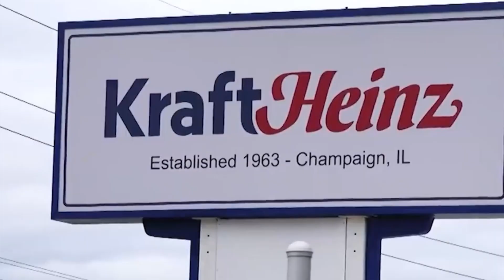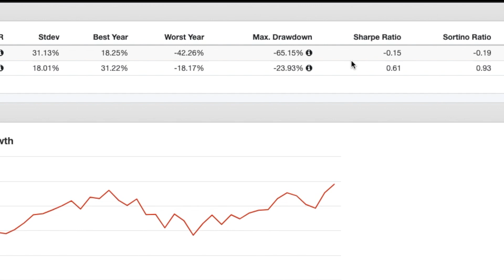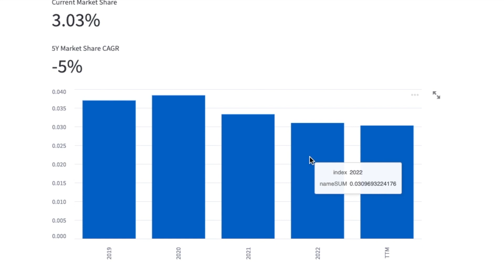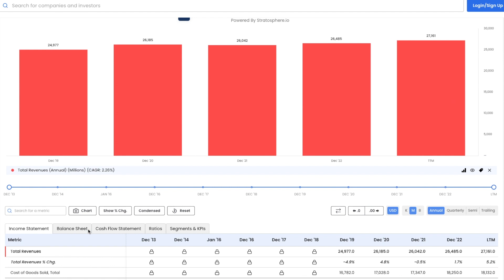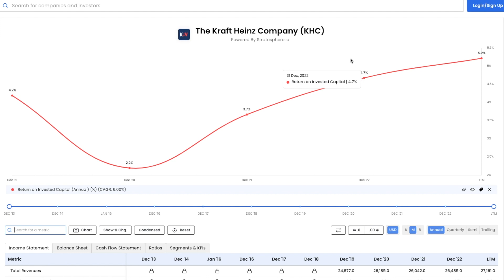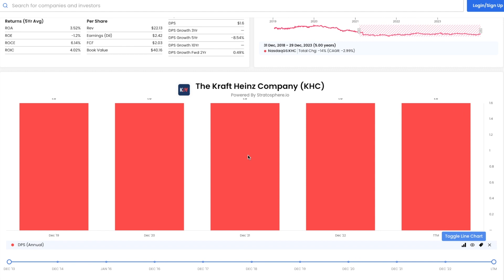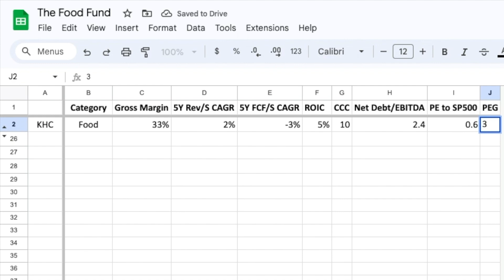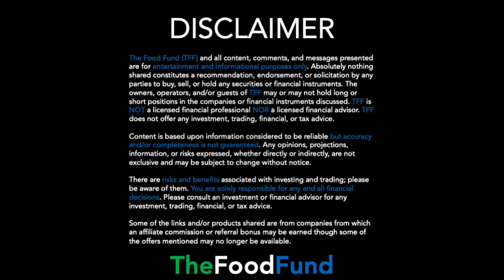Is Kraft Heinz Company Stock a Buy? | KHC Stock Analysis!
Join as we explore if Kraft Heinz stock is a buy! We review the latest news, analysis, and share price.